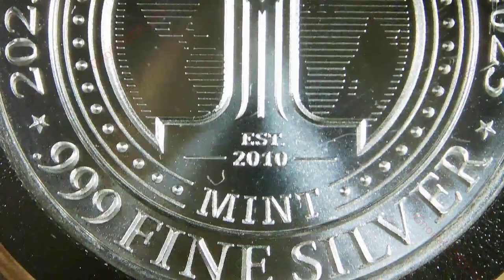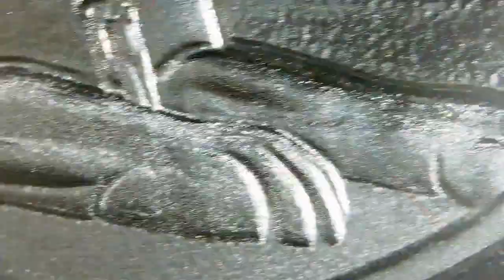2023 UFOs Over The Pyramids / UFO Series / Intaglio Mint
Year: 2023
Title:  UFOs Over The Pyramids
Series: UFO Series
Mint: Intaglio Mint
1oz .999 Silver Round

UFOs over the pyramids.
Obverse: Three UFO’s over the pyramids and a sphinx.